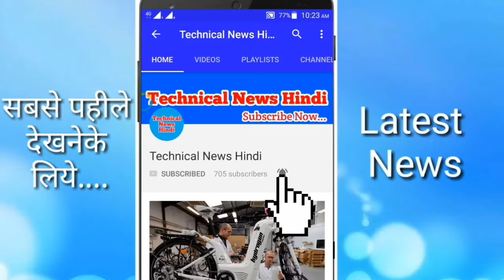Kawasaki ने पेश की थ्री-व्हीलर कॉन्सेप्ट बाइक, हैरान कर देंगी खूबियां.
जिस तरह स्मार्टफोन जगत की टेक्नोलॉजी तेजी से बदल रही है, उसी तरह गाड़ियों में रोज नए प्रयोग चल रहे हैं. इसी बीच कावासाकी ने अपने तीन पहियों वाली बाइक का कॉन्सेप्ट मॉडल पेश किया है. इसका नाम कॉन्सेप्ट जे रखा गया है. इसे सबसे पहली बार 2013 में टोक्यो मोटर शो के दौरान पेश किया गया था. कावासाकी की ओर से इसे एक यूट्यूब चैनल पर वीडियो फॉर्मेट में टीज किया गया है.

इस बाइक की खूबियों की बात करें तो ये पूरी तरह से एक इलेक्ट्रिक बाइक है. यानी इसमें पेट्रोल और डीजल कोई जरुरत नहीं पड़ेगी. इस बाइक में पावर के लिए तीन बैटरी भी लगाई गई है. खास बात ये है कि इस बाइक में राइडिंग के लिए अलग-अलग मोड्स भी दिए गए हैं, जिसमें कम्फर्ट और स्पोर्ट्स जैसे मोड शामिल हैं. यानी इन मोड्स के जरिए राइडिंग पोजिशन बदली जा सकती है.
बाइक को ड्राइवर के सहूलियत के हिसाब से तैयार किया गया है. शहर में ड्राइव करते वक्त कम्फर्ट मोड सेलेक्ट किया जा सकेगा, वहीं हाइवे पर स्पीड में चलने के लिए स्पोर्ट्स मोड सेलेक्ट किया जा सकता है. स्पोर्ट्स मोड में बाइक का फ्रंट पार्ट झुक कर स्पोर्टी लुक वाला हो जाता है.
रिपोर्ट्स के मुताबिक, इस बाइक का प्रोडक्शन मॉडल 2019 तक आने की उम्मीद है. हालांकि तीन पहियों वाली बाइक्स पर केवल कावासाकी ही काम नहीं कर रहा है. बाकी कंपनियां भी इस दौड़ में शामिल हैं. यामाहा की निकेन भी इस इसी कॉन्सेप्ट पर तैयार की गई बाइक है. इसे 2018 के अंत तक लॉन्च किया जा सकता है.

Best Music Player App-

Download, Install & Play...